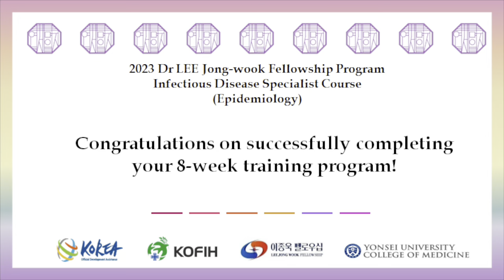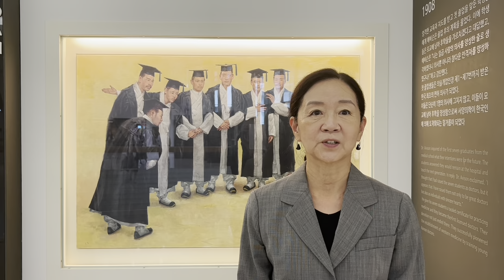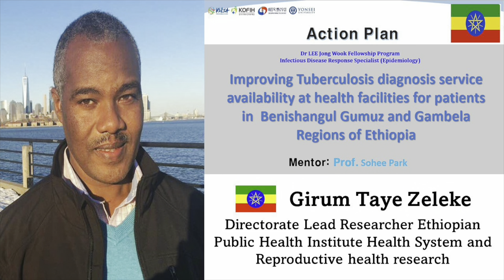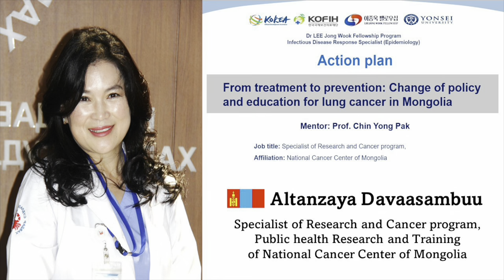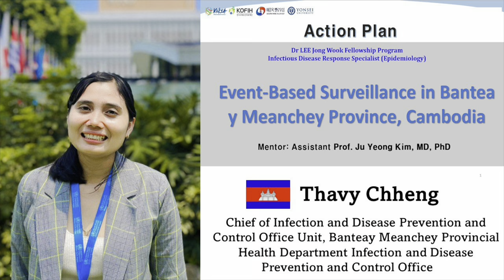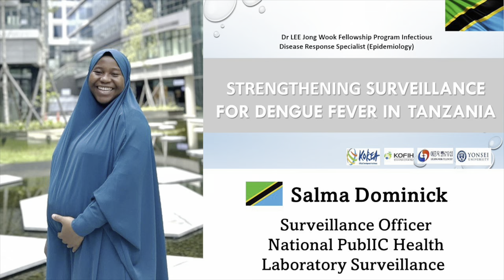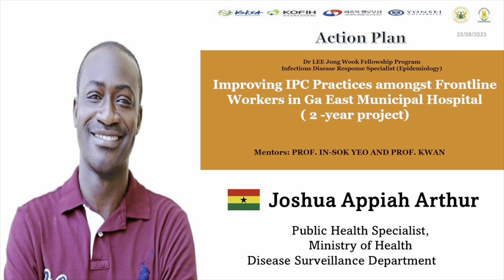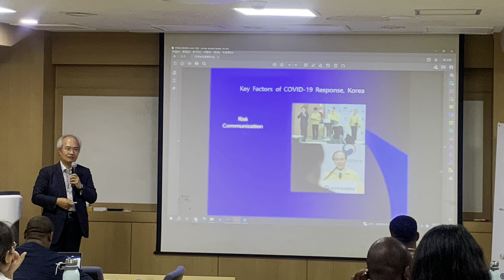KOFIH Dr Lee Jong-wook Fellowship program Infectious Disease Specialist Course Closing Ceremony